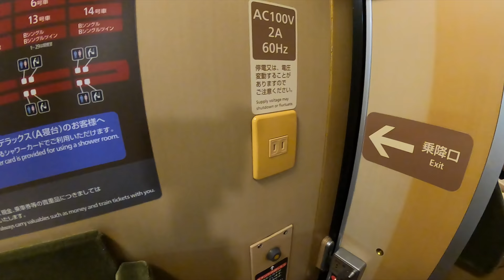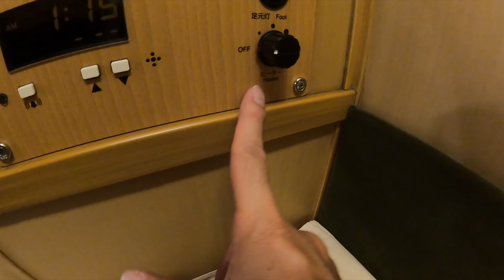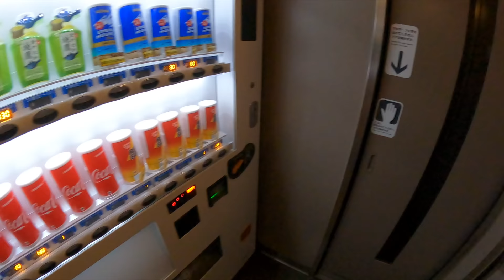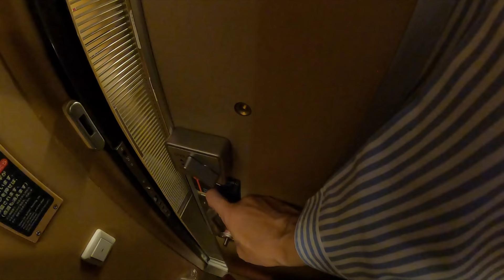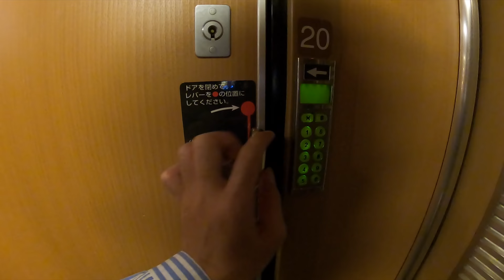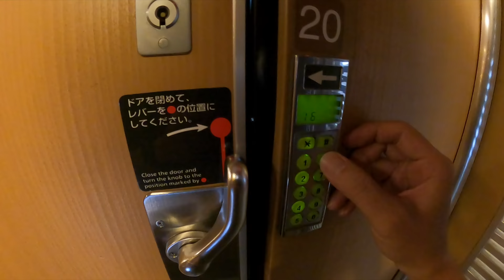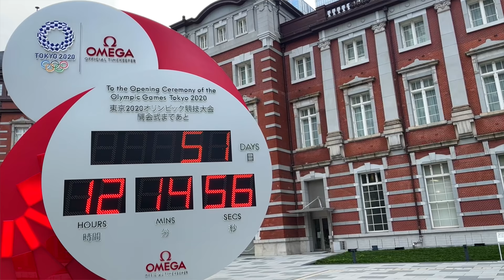My First Time Midnight Sleeper Train Adventure to Tokyo from Osaka and Beautiful Timelapse Ep.295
Getting food and drink at 7-Eleven and Heading to Tokyo for Olympic games by Sleeper train "Sunrise Izumo & Seto" from Osaka Station. Introducing sleeper train tips (Don't make same mistake that I made) and different price levels room in the train. It was my first time to use sleeper train and it was so exciting! Hope you enjoy virtual travel to Japan with me though this video!

Video Timeline
0:00 Intro
0:16 Osaka Station
1:21 Getting Food & Drink at 7-Eleven
2:23 How Much It Cost and Comparing to Shinkansen
3:30 Leaving from Osaka Station
5:26 Room Tour
8:30 Sleeper Train Tour (Shower, Bathroom, etc...)
11:23 Midnight Dinner in Sleeper Train
13:20 Overnight Time-lapse from Sleeper Train Window
14:15 Waking up and Breakfast Onigiri Rice ball
15:57 Arrive to Tokyo Station
17:07 Something Extra

More Adventures?
[10 Hrs but ONLY $21] Tokyo to Osaka by Local Train, Auto Heat Up Station Bento ➔

Main camera ➔
Main Lens ➔